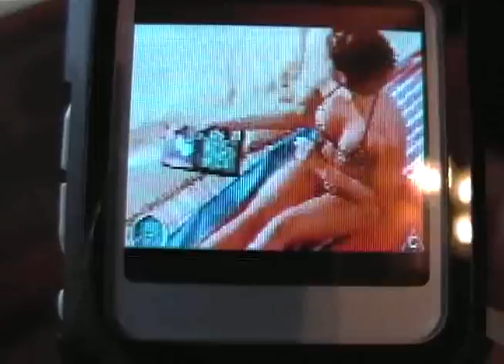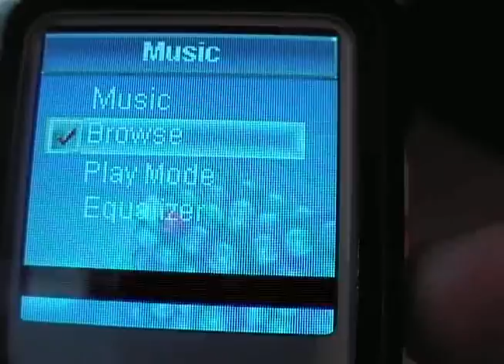1.5" OLED VIDEO WATCH MP4 MP3 DIGITAL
Here's a look at the OLED 1.5" MP4 Video watch. Notice the near 90 degree viewing angle?
Very slim for the functions it has.
This one has 2GB of memory.
Ignore the flickering screen - just my video camera